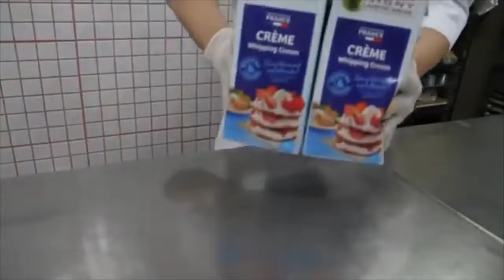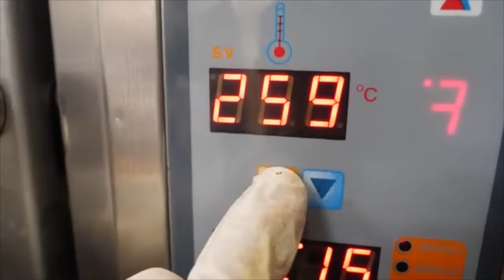american cake factory